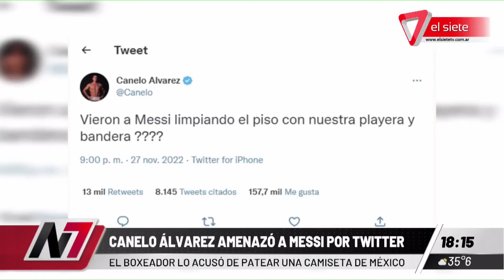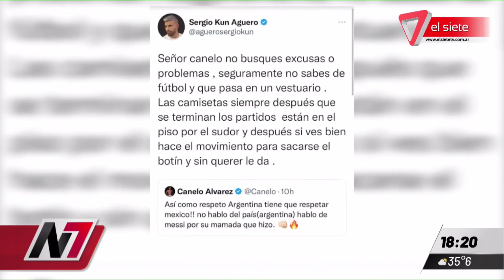¿QUÉ LE DIRÍAN LOS ARGENTINOS A CANELO ÁLVAREZ TRAS AMENAZAR A MESSI?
El boxeador lo acusó de patear una camiseta de México